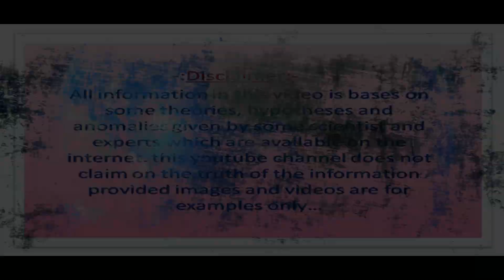अनपढ़ माँ | Heart touching Video on Maa for you Quotes Best motivation inspirational video in Hindi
सभी माताओं को समर्पित  माँ पर दिल को छू लेने वाला वीडियो। माता पिता, मां बाप, मां
Heart touching video on Maa or Pita (माता पिता) dedicated to all mothers.The heart-touching motivational quotes, Inspirational quotes, Best powerful motivational speech in Hindi, emotional video, Best Motivational Video, Good quotes, Best motivational speech in Hindi.

मां-बाप की दवाई की पर्ची अक्सर गुम हो जाती है...
पर लोग वसीयत के कागज
बहुत अच्छी तरह संभाल कर रखते हैं.

मत गुस्सा करना अपनी मां पर दोस्तों...
वो मां की दुआ ही है जो तुम्हें हर मुसीबत से बचाती है.

मेरी तकदीर में एक भी गम नहीं होता,
अगर तकदीर लिखने का हक मेरी मां को होता।

आज रोटी के पीछे भागता हूं,
 तो याद आता है
मुझे रोटी खिलाने के लिए मां मेरे पीछे भागती थी.

न जाने कितने दुख कमाता है एक पिता...
औलाद की खुशी खरीदने के लिए
फिर भी उसी औलाद के महल में
एक कोना नहीं मिलता
मां बाप को ठहरने के लिए.